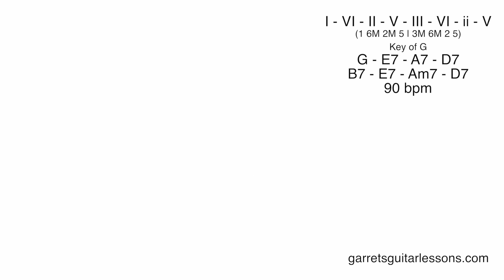"Alexa" | Swampy Progression (1625 3625 | G | 90)